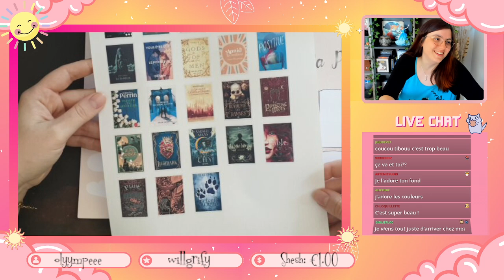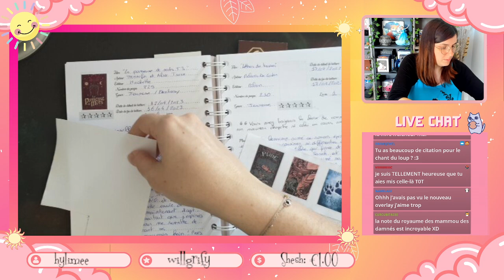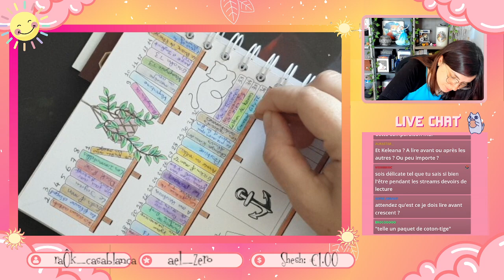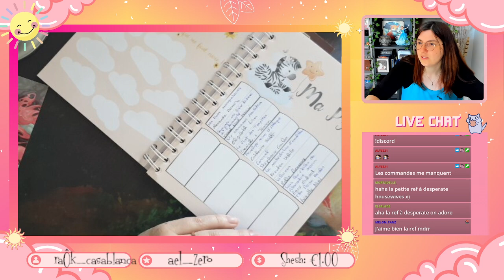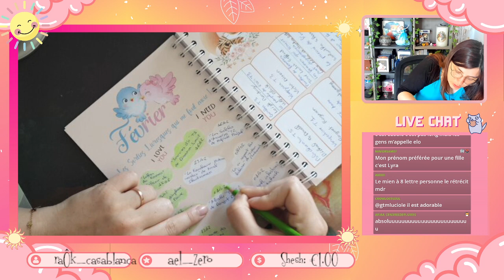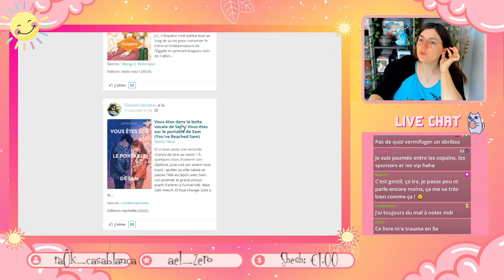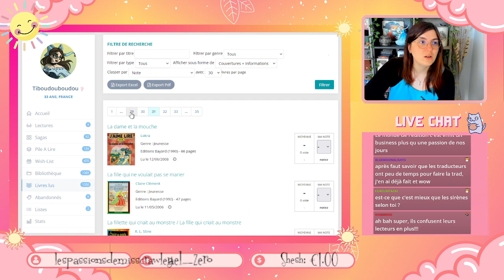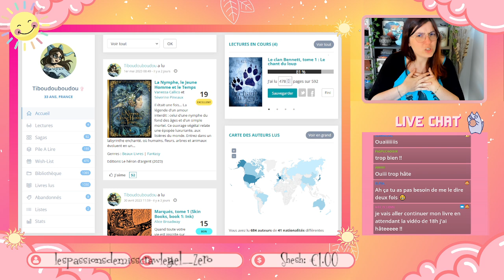Carnet de lecture - On se fait tout beau pour Mai ^^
Référence du carnet (parce que vous me posez tous la question xD)

TIBOUDOUBOUDOU
BP 20080
38001 GRENOBLE CEDEX 1